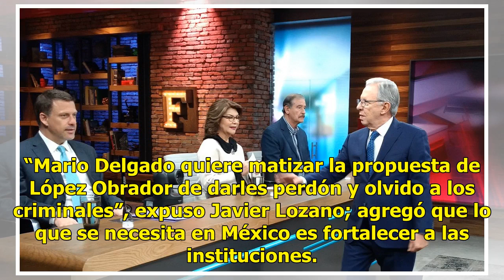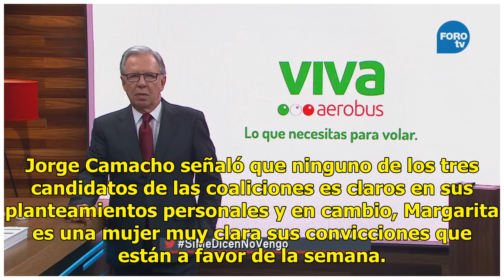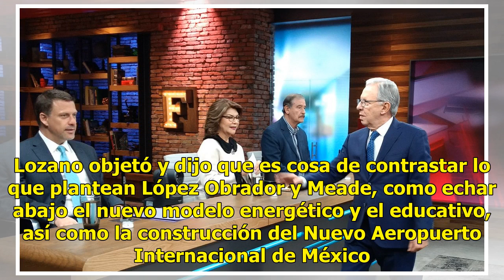‘Si Me Dicen No Vengo’ reúne, por primera vez, a voceros de candidatos presidenciales - Televisa ...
‘Si Me Dicen No Vengo’ reúne, por primera vez, a voceros de candidatos presidenciales - Televisa News

Los voceros de los candidatos a la Presidencia de la República, Ricardo Anaya, Andrés Manuel López Obrador, José Antonio Meade y Margarita Zavala, dialogaron por primera vez juntos en “Si Me Dicen No Vengo”, conducido por Joaquín López-Dóriga, por FOROtv. Para iniciar esta mesa de diálogo, los cuatr...